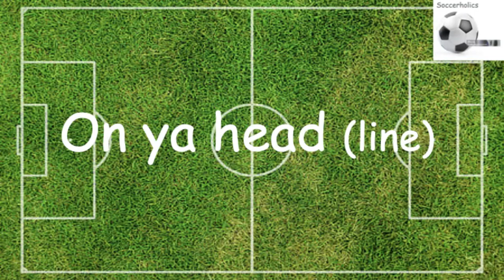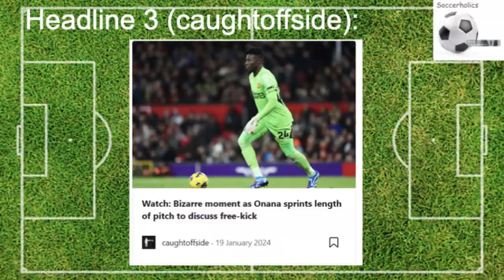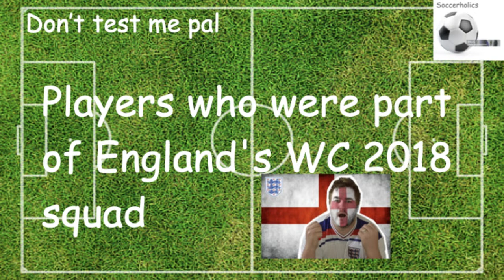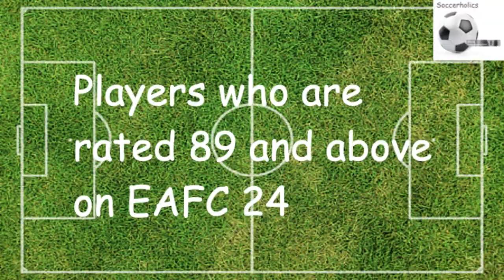Klopp Out | Soccerholics 1x01